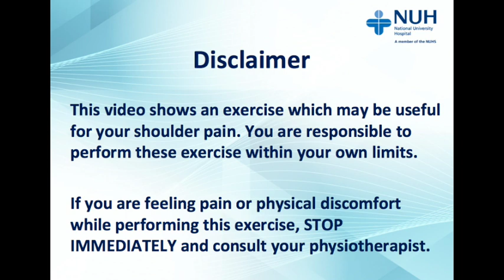NUH Physiotherapy - Internal rotation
This exercise involves strengthening the rotator cuff muscles (pectoralis, lateral deltoids, subscapularis and teres major). It improves the strength of the scapula and stabilizes the shoulder during arm movements.

You are responsible to perform this exercise within your own limits. If you feel pain or any physical discomfort while performing the exercise, stop immediately and consult your physiotherapist.